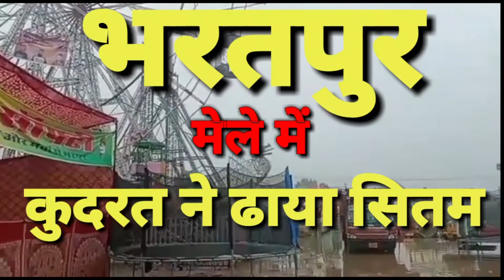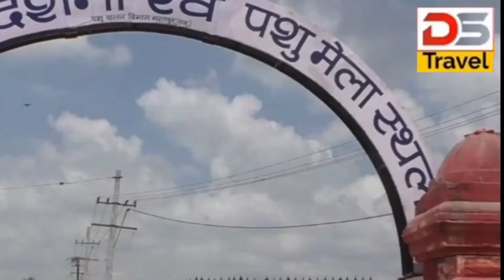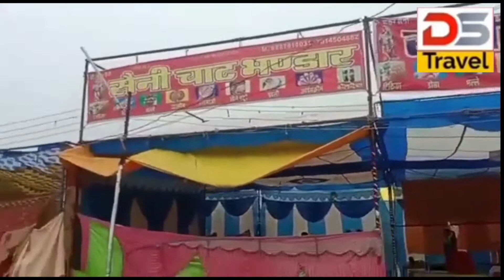भरतपुर मेला प्रदर्शनी ||कुदरत ने बरसाया कहर|| सब हो गया बर्बाद ||@ds travel shorts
भरतपुर मेला प्रदर्शनी ||कुदरत ने बरसाया कहर|| सब हो गया बर्बाद ||@ds travel shorts || @ds travel

■ नमस्कार मैं दिवान सिंह डीएस ट्रेवल ( dstravel )ओर से

●यह वीडियो डीएस ट्रेवल ने आप लोगों की जानकारी के लिए बनाई है
●काफी हद तक इस वीडियो में हमने जानकारी दी है फिर भी कहीं त्रुटि रहती है तो कृपया डीएस ट्रेवल को कमेंट बॉक्स द्वारा सूचित करें
●यह वीडियो जानकारी के साथ-साथ मनोरंजन के लिए बनाई है कृपया इसका आनंद लें

●सभी लोगों के मत अलग-अलग होते हैं इसलिए कृपया किसी भी टूर पर जाने से पहले अच्छे से विचार-विमर्श करना बहुत जरूरी है

■सम्पर्क करें

■हम जल्दी मिलेंगे एक नयी वीडियो के साथ

                                                  ●Bye bye👋 👋 👋

●खुश रहो , खुश रखो
●स्वस्थ रहो , स्वस्थ रखो
●जरूरत के वक्त में दूसरों की मदद करो

                                                      ❤🥰🙏👉धन्यवाद